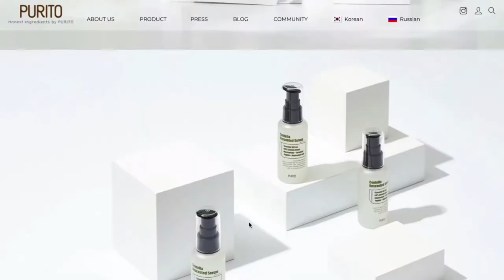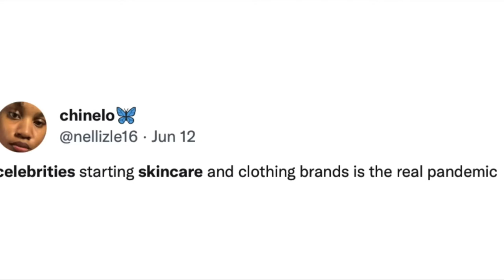Media Ethnographies: Skincare the Trailer